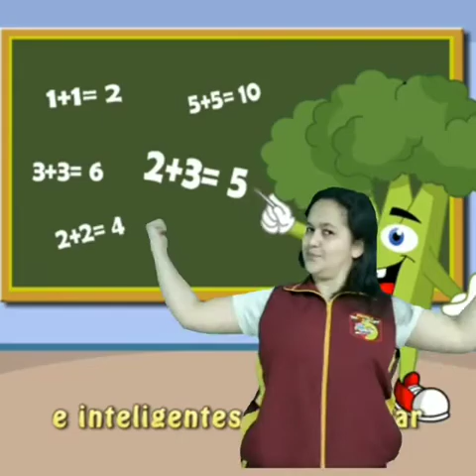03 09 VÍDEO AULA GLAUCIA B2